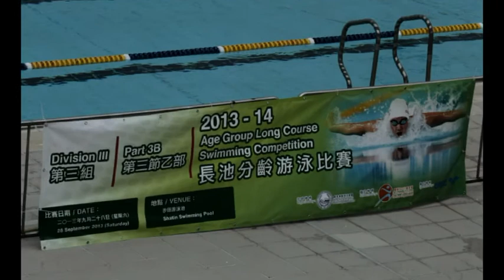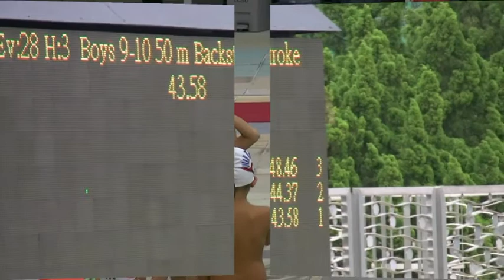PLKCTSL陳守仁小學NickYip2013-9-29第三組長池分齡游泳比賽(沙田游泳池)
Nick參加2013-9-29第三組長池分齡游泳比賽,50m背泳及100m自由泳,50m背泳以43秒58完成得第4名升上D2組,100m自由泳以1分26秒98完成,未能升上D2組,下次要加油努力.